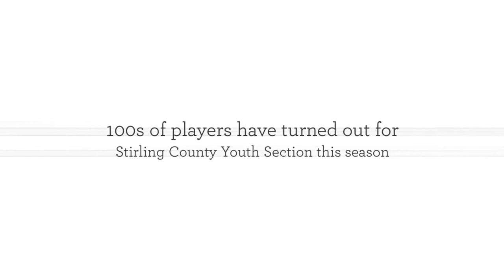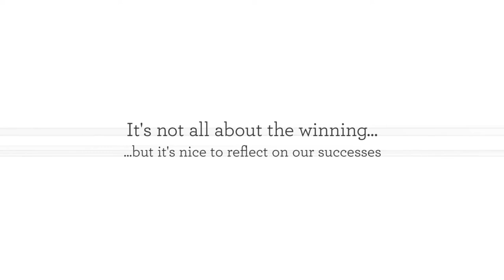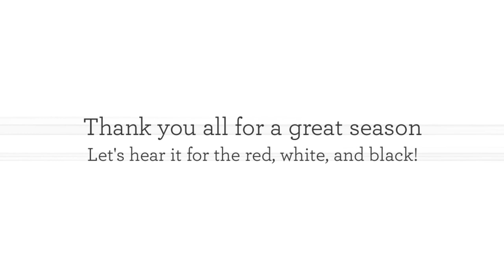Youth Dinner Video 2019 Web version 1080p